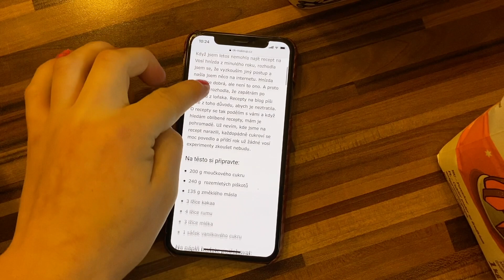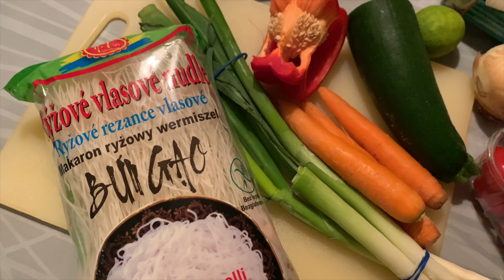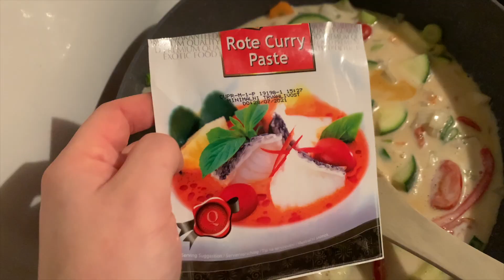VLOGMAS 16 | Kadeřník, velká únava a vosí hnízda 💤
Dnes mám pro vás vlog z posledních 2 dní. Navštívili jsme rodiče, dělala jsem vosí hnízda a byla jsem u kadeřníka. Nestihla jsem toho tolik, kolik jsem chtěla, poslední dny jsem hrozně unavená, ale věřím, že zítra to bude lepší! Užijte se video, K.

*Nejedná se o sponzorované video.